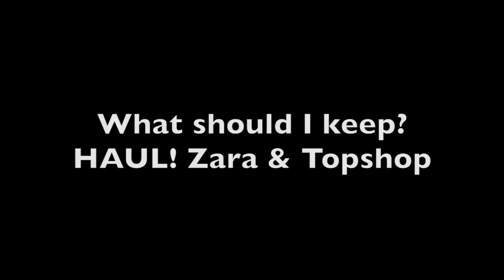What should I Keep? HAUL! Zara & Topshop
My makeup/What I'm wearing:

Lips: Kylie lip kit in maliboo
Lashes: Ardell Wispies
Shadow: Urban decay naked heat
Earrings: Zara (ageeees ago)

Instagram and twitter: @barbarapbabe

ITEMS MENTIONED